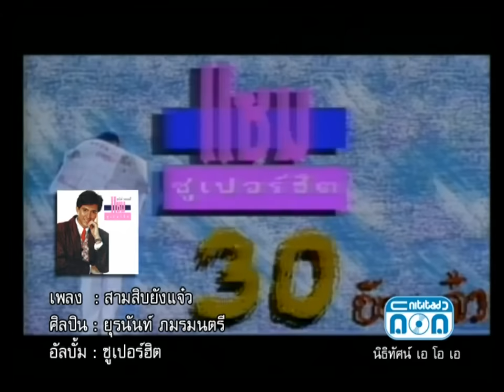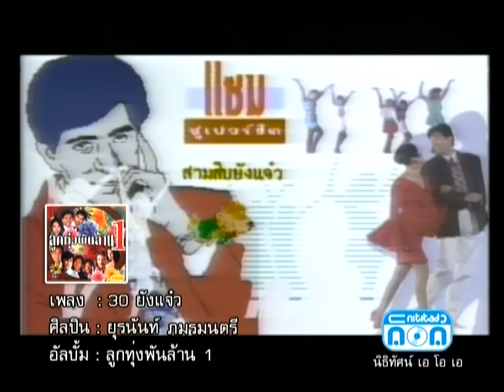สามสิบยังแจ๋ว - แซม ยุรนันท์ ภมรมนตรี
เพลง : สามสิบยังแจ๋ว
อัลบั้ม : ซูเปอร์ฮิต
Shopping online(เพียงคลิ๊กเดียว-สินค้าจัดส่งถึงบ้าน)
ศิลปิน : แซม ยุรนันท์ ภมรมนตรี

พอทราบอายุขวัญตา
น้อง เอ๋ย พี่มา นั่งทำตาปริบปริบ
น้องอายุ สาม สิบ สาม สิบ ทำไมยังสวย
ยังเต่งตึงตึงตัง
น้อง เอยขาวจัง ขาว ดัง อาม่วย
ยิ้มยังหวาน เสียด้วย ป๋าป่วย ยังมองตาแป๋ว
โถใคร จะเชื่อ ว่าแม่บุญเหลือ อายุมากแล้ว
สามสิบ ยังแจ๋ว แจ๋วเสียจนน่าจีบ
โอ้แม่มะพร้าวเนื้อตัน
น้องเอย มาหมั้นเอาเมื่อตอน สามสิบ
โถแม่แก้มสองหยิบ สาม สิบ ดูซิยังสวย

โถใคร จะเชื่อ
ว่าแม่บุญเหลือ อายุมากแล้ว
สาม สิบ ยังแจ๋ว แจ๋วเสียจนน่าจีบ
น้องเอยมาหมั้นเอาเมื่อตอน สามสิบ

ดาวน์โหลดเพลง 30 ยังแจ๋ว ได้แล้ว

ติดตามข่าวสาร ของ แซม ยุรนันท์ ภมรมนตรี ได้ที่